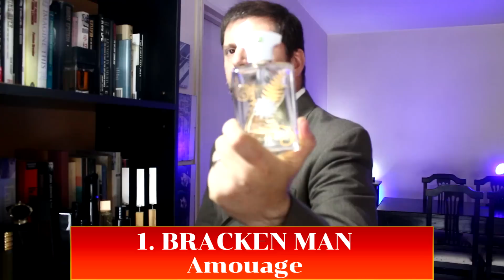Fragancias FUERTES y DURADERAS - TOP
Hoy les comparto 10 fragancias que tienen mucha fuerza olfativa, y además son duraderas.

Perfúmense mucho! ®

Podés conseguir los perfumes que se nombran en este video en los siguientes links (algunos pueden no estar disponibles):